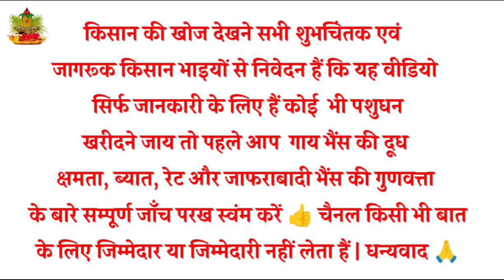12 से 22 किलो दूध चार टाइम निकाल के ख़रीदे शानदार जाफराबादी भैंस ❤️ कीमत 1 लाख से शुरू 📱